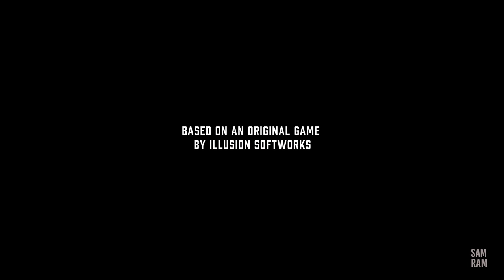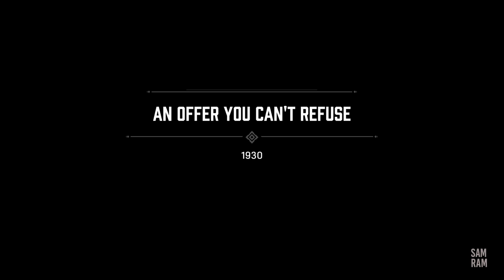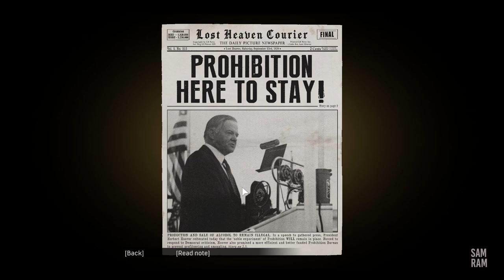Mafia Definitive Edition Part 1 - Tommy Angelo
The intro to Mafia Definitive Edition.